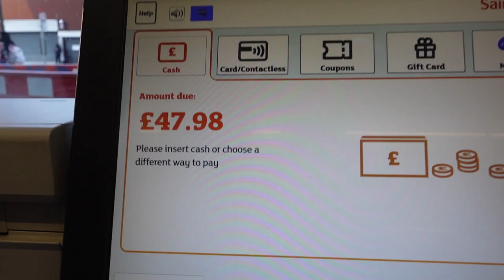MANAGING PROJECTS USING MULTIPLE COMPUTERS - Dani Does Karate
Yo Yo Yo! Rhys here and in this video I talk about getting our shopping done, using 2 computers to be more productive and I do 100 Pull Ups and Dips

The Camera Gear I Use